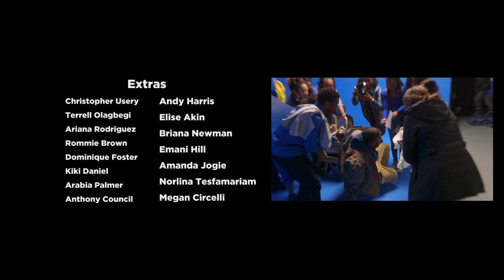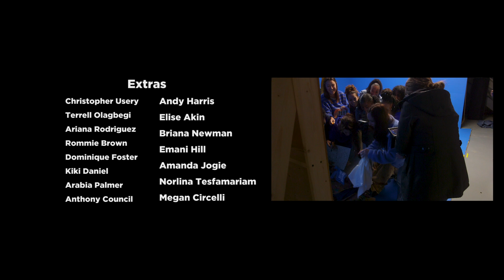Behind The Scenes of Wheels Up Music Video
Behind the scenes from our music video shoot for Wheels Up featuring Marc E. Bassy.

Filmed by Seth Kark
Edited by Elijah Leftridge